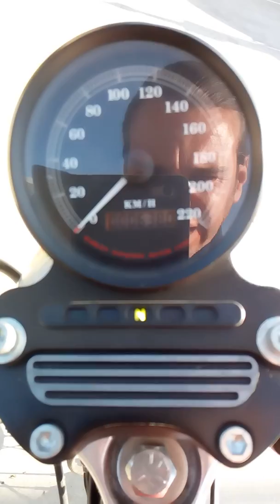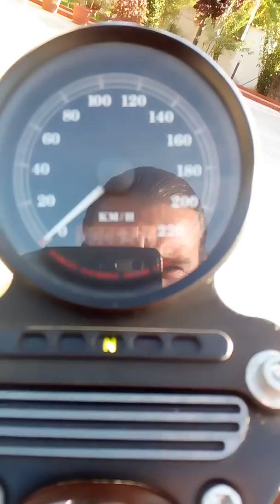Harley&Davidson 883 Sportster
Only 630 km. (XLH 883)